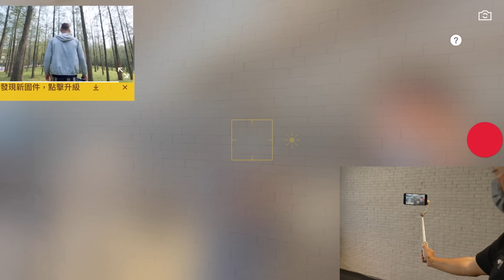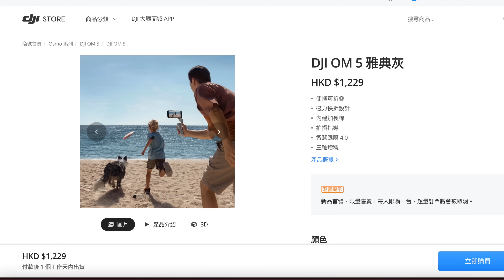【突發】 DJI OM5 發佈會 + FIRST Look 介紹 ｜可能你下一部新iPhone需要佢！ ｜ 廣東話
今天DJ I發佈了最新的三軸雲台手機穩定器， OSMO MOBILE 5! 他的體積比上一代更加細小，而且重量足足輕咗100克！磁吸式設計加上摺疊功能能夠完全冇負擔，咁樣放落袋度，真係可以隨時隨地拍得！ 承重量大左之餘，仲加入一個拍攝指導功能，可以話針對住乜都唔識嘅新手，可以教你點樣拍攝一啲場景畫面。
再次多謝 ON THE GO 邀請，就等我為大家率先體驗一下我對他 First Look 的感覺和作簡單介紹吧！
如果大家都想睇詳細評測，可以留言講俾我聽！

產品售價:
DJI OM 5 售價為 HKD1,229，包含穩定器以及磁吸手機夾、手持三腳架、束口袋等配件。
最新配件補光燈手機夾 (售價: HKD 369) 。

如果大家對DJI OSMO MOBILE 5有興趣，可以到以下網址參考和購買

如在以下網址連結選購使用 artlist,你同我都可額外獲得兩個月優惠